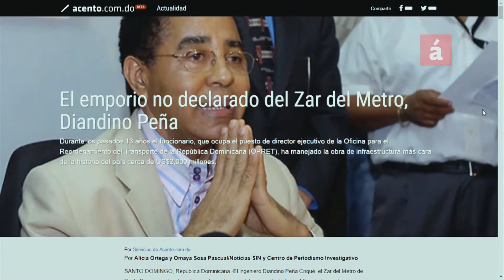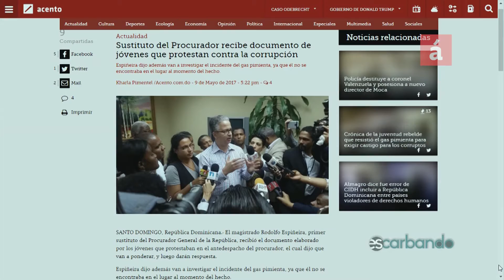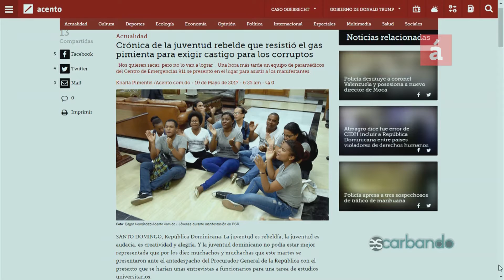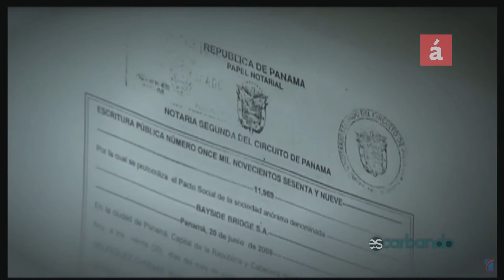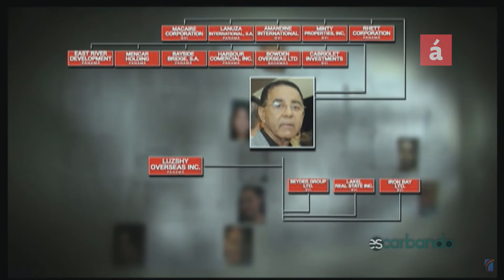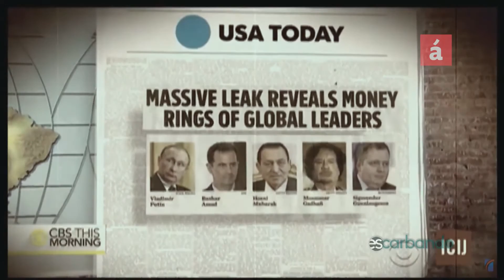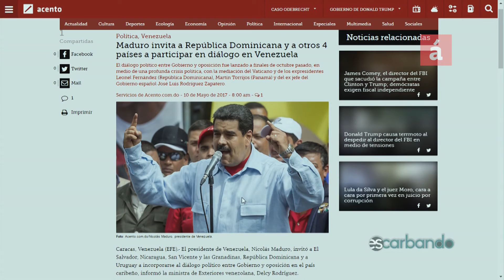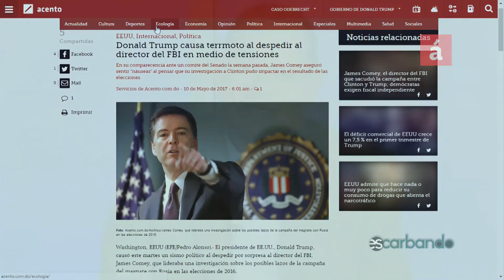Juventud Rebelde, exigió castigo a la corrupción, a pesar del gas pimienta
**Jóvenes que ocuparon la Procuraduría General de la República donde reclamaban al funcionario Jean Alain Rodríguez que cumpliera con someter a la justicia a los implicados en caso Odebrecht y la solución de otros casos de corrupción. En sus reclamos, exigieron respeto y que sean escuchados, pero luego varias horas no les atendían, les apagaron el acondicionador de aire, le colocaron gas pimienta para evitar que continuaran la protesta, pero esto no los amedrentó continuaron con sus reclamos hasta que un funcionario les recibió un documento de protesta.
También Gustavo Olivo y Fausto Rosario analizaron: sigue "la novela" de Diandino Peña, llueven las críticas por las declaraciones en el programa El Informe Con Alicia Ortega, donde no pudo justificar su patrimonio. La situación presentada en esta investigación, donde participó Omaya Sosa Pascual del Centro de Periodismo Investigativo, ha provocado que la Cámara de cuentas se pronunciara el respecto así como la Dirección General de Impuestos Internos (DGII). Los seguidores del expresidente Leonel Fernández dicen que es un complot para que su popularidad baje y no pueda presentarse para el 2020.
Otro tema tratado por los comunicadores en el programa Escarbando de este 10 de mayo, es que Donald Trump, causa un "terremoto" en los estados unidos al destituir el director del FBI en medio de tensiones por este haber admitido que cometió un error, al hacer declaraciones contra Trump, en el proceso de investigación de los acercamientos con el gobierno Ruso, del equipo de promoción de Trump durante la campaña electoral pasada en ese país.
También citaron que Nicolás Maduro invita a República Dominicana y otros países a participar en dialogo en Venezuela. Maduro prohíbe Elecciones en pueblos y el referéndum revocatorio, y que Maduro gobierna solo medio Venezuela ya que la gente está tirada a la calle haciendo huelga y lanzándoles bomba de heces fecales a los guardias para que estos se alejen y los dejen protestar.**

- Sintoniza nuestra señal por el canal 38 de Claro y 39 de Tricom